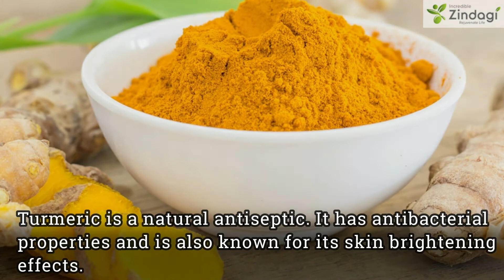Glow your face with this Ayurvedic skin Pack (Turmeric + Besan) at Home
Turmeric is a natural antiseptic. It has antibacterial properties and is also known for its skin brightening effects.

You can also send us your queries on our Facebook, Twitter page and WhatsApp number.